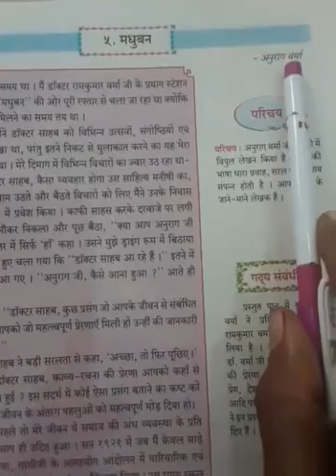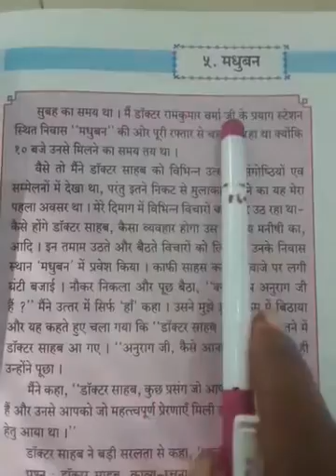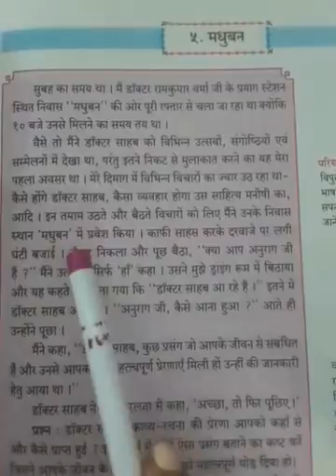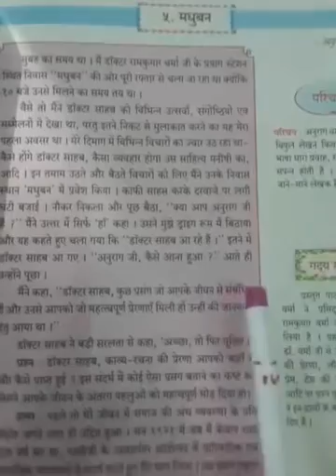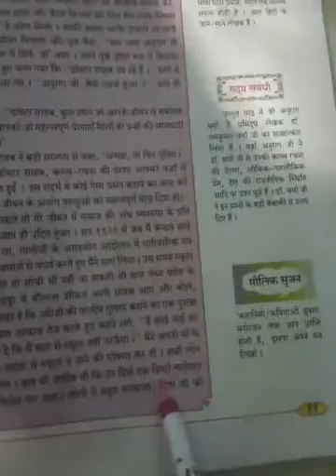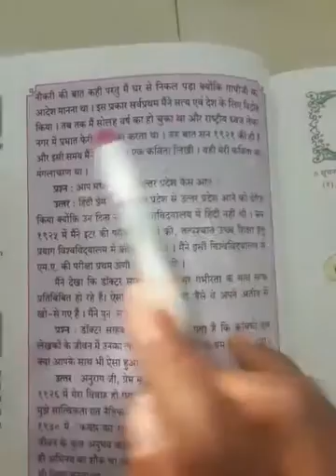Class-8| Subject-hindi| Gurukul sampada school, Kolhar